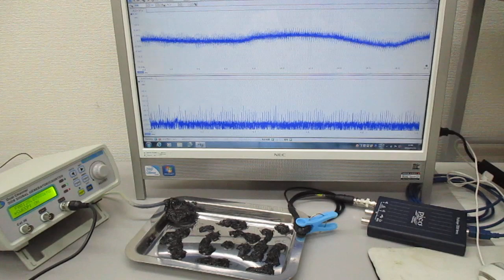超音波の相互作用をコントロールする技術を開発 Ultrasonic-labo